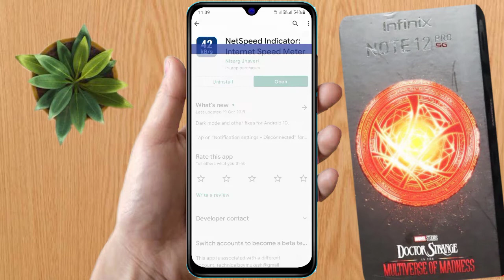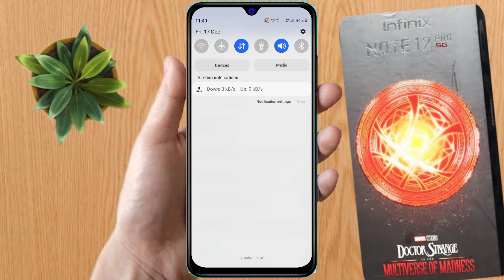infinix note 12 pro 5g network speed setting | infinix note 12 pro 5g internet speed meter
how to show net speed in infinix note 12 pro 5g,
how to show net speed in notification bar in infinix note 12 pro 5g,
infinix note 12 pro 5g network speed setting,
infinix note 12 pro 5g internet speed,
infinix note 12 pro 5g internet speed meter,
infinix note 12 pro 5g internet setting,
infinix note 12 pro 5g me internet speed kaise badhaye,
infinix note 12 pro 5g network speed show setting,
infinix note 12 pro 5g network speed show